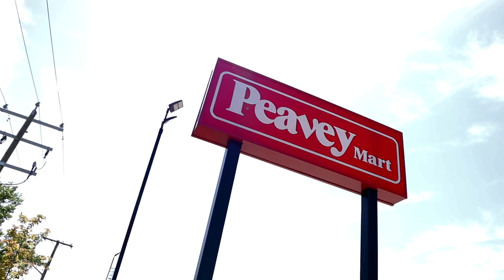Big Planes and BBQ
You haven't had BBQ this good! Today I take a little trip to do my least favourite thing in the world, clothes shopping. It's all worth it though because I'm stopping in for a little visit at Craddyshack Southern BBQ in Red Deer, Alberta for a smokey and delicious lunch. After that, I'm off to the airport for a little behind-the-scenes walk with Buffalo Airways.